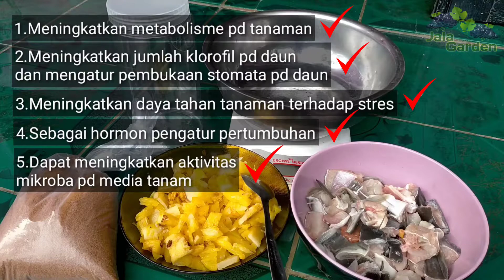Cara Membuat Pupuk Asam Amino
Cara Membuat Pupuk Asam Amino ala KNF (Korean Natural Farming)

Video berikut ini ialah tentang bagaimana Cara Membuat Pupuk Asam Amino Organik ala KNF dari ikan lele, untuk bahan bahannya;
Ikan Lele : 300 gr
Nanas.    : 200 gr
Gula.       : untuk gula tambahkan 1:1 pada
                  setiap bahan yg di masukkan

Fungsi dari asam amino:
* Meningkatkan metabolisme pd tanaman
* Meningkatkan jumlah klorofil pd daun
* Mengatur pembukaan pada stomata
* Meningkatkan daya tahan tanaman trhdap stres
* Sebagai hormon pengatur pertumbuhan
* Dapat meningkatkan aktivitas mikroba pada
   media tanam.